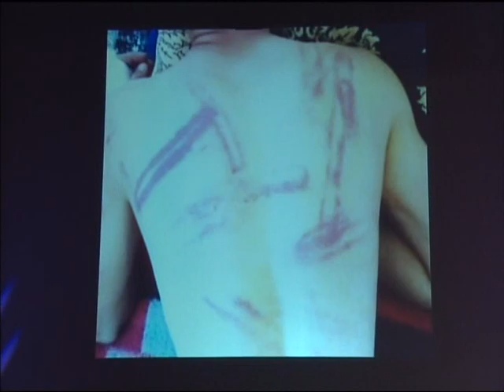Western Sahara.3/4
I was awarded the Students Peace Prize , in ISFIT festival, Norway, 27 Feb 2009.
I was so happy then, since I got the chance t speak about the situation of my people in a large audience,
also, the 27 February is the day of the foundation of the Saharawi Republic in 1976.

I wish the next 27 February will be the day of Independence for the Saharawi people.